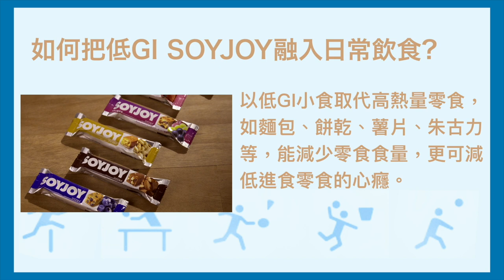2022『寶礦力水特 x 香港運動員短片』教育活動- 羽毛球篇3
今集我地請到前香港羽毛球運動員潘樂恩同我地介紹下
點選擇一個適合自己既羽毛球同球拍, 去片!